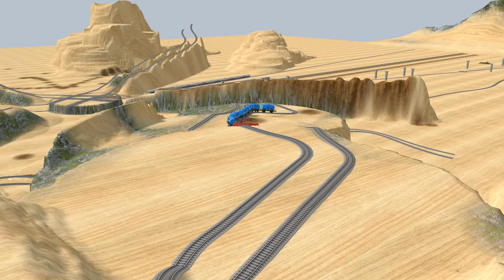WOW ! RED TRAIN 302 Flies IN THE AIR WHILE CARRYING GOODS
video by:
3d train studio-wondershare filmora